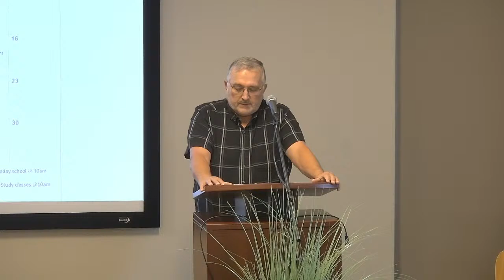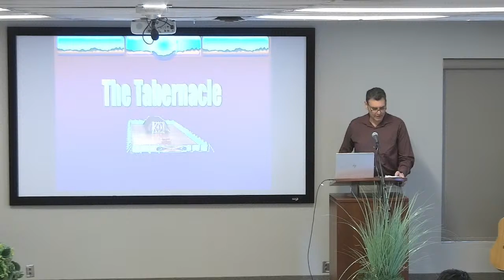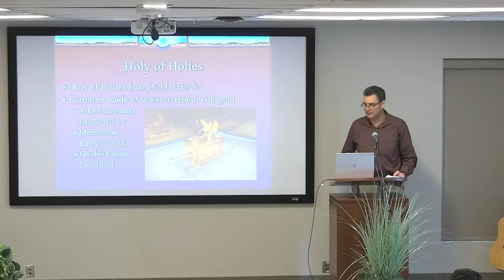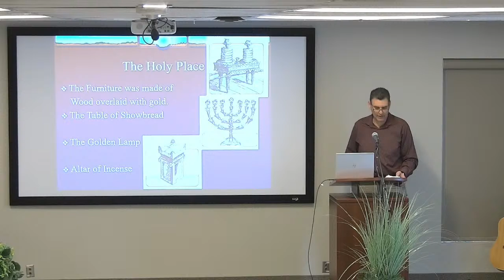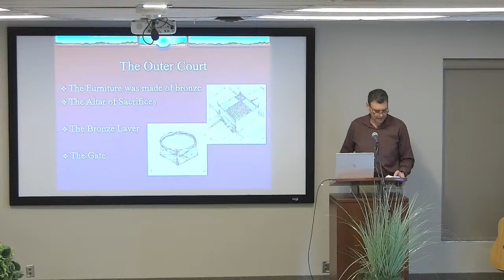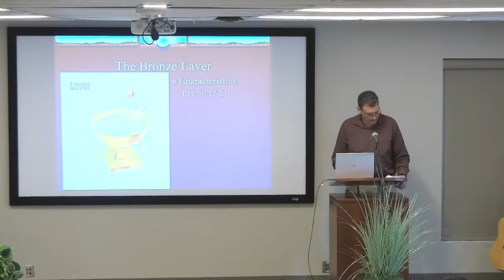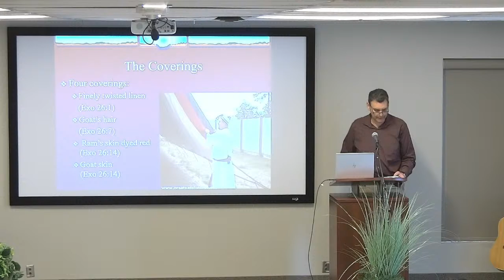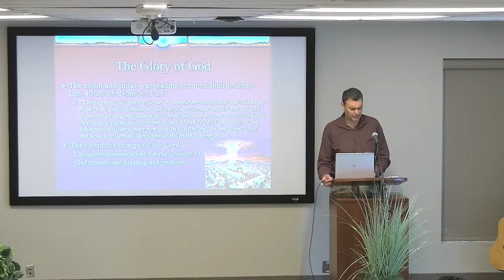Phil Martin - March 3, 2024